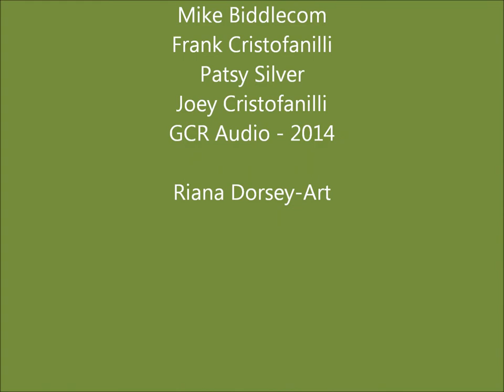Little Black Book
Buffalo's newest original Hard Rock Band
Joey Cristofanilli
Patsy Silver
Mike Biddlecom
Frank Cristofanilli
GCR Audio
Riana Dorsey-Art